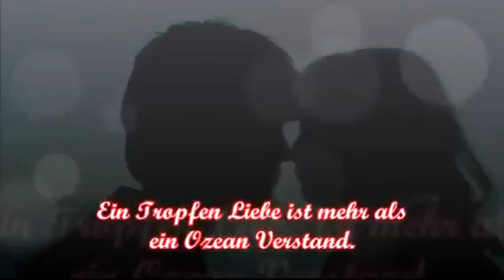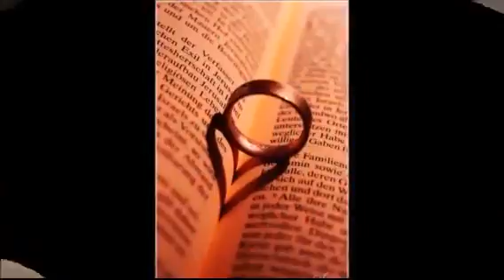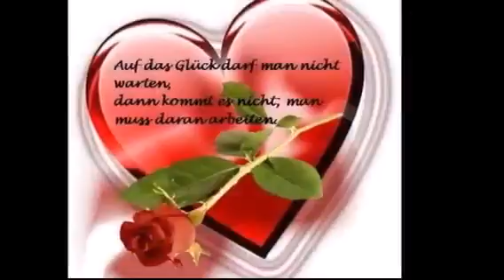Danielle -- Bernhard Brink